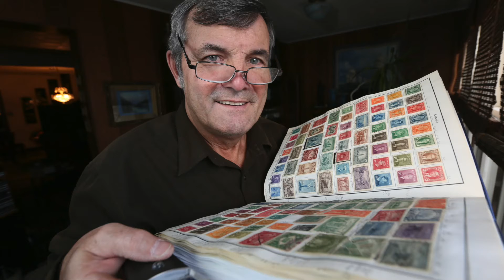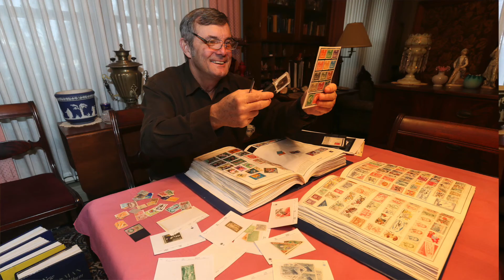Herb Colling, Editor of The Canadian Philatelist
Herb Colling, named Editor of The Canadian Philatelist.  Colling talks about stamp collecting from his Belle River home.